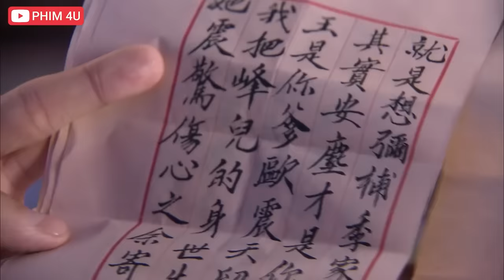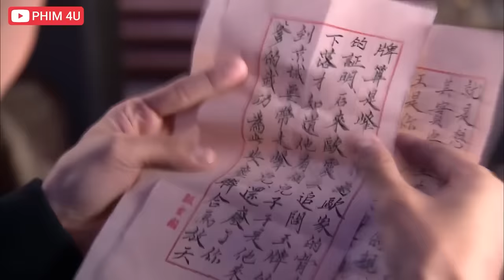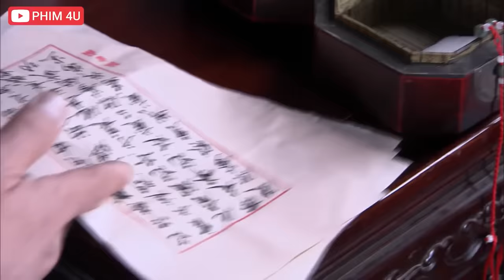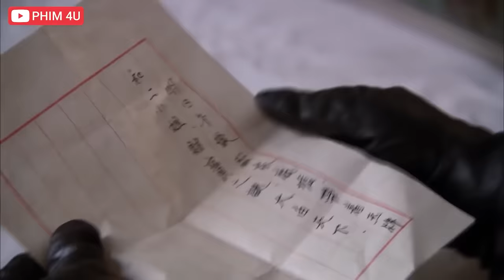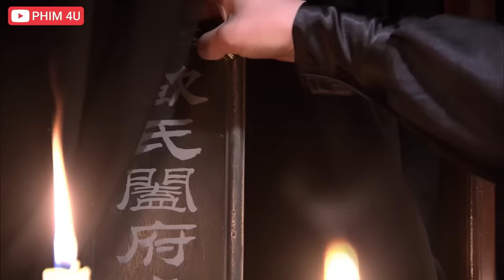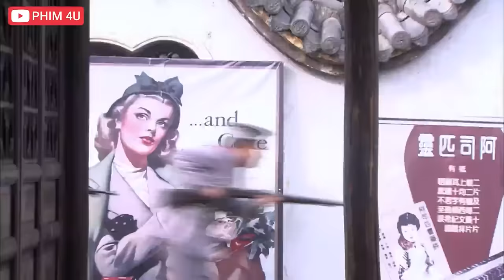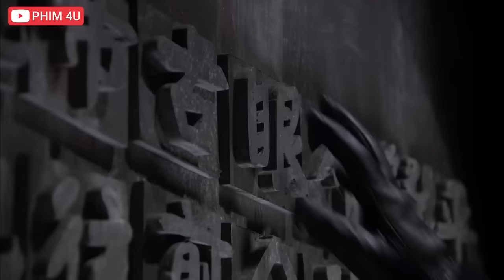Phim Lẻ ÔNG TRÙM TRUY LÙNG KHO BÁU | Phim Hành Động Võ Thuật Giang Hồ Trung Quốc [Thuyết Minh]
❖ Tên gốc: GIANG HỒ TUYỆT LUYẾN

Năm 1910, hai gia đình quan trọng ở thành phố Quảng Châu biến mất, Ou Zhentian và Ma Tianfang biến mất, trong hỗn loạn, chị em nhà Ou bị chia cắt. Ji Bokang, cựu Bộ trưởng Bộ Công nghiệp, trở về quê hương trong bộ quần áo bảnh bao, cải chính tài sản ban đầu của Ou Zhentian và thành lập Guangyuanhang.
Mười sáu năm trước, một vụ án cướp ở Quảng Nguyên Hàng đã làm dấy lên mối bất bình và bất bình của ba gia đình. Thám tử Situ Xue và Ma Ruolan của Công ty Tiantai cuối cùng đã nhận ra nhau là chị em thất lạc từ lâu của gia đình Ou trong vụ án này.
Vụ án vũ khí của Ma Tianfang mười sáu năm trước, gia đình của gia đình Ou bị hủy hoại mười sáu năm trước, cái chết vô tình của dì Shen đối với Scar Liu và những bí ẩn khác dần được hé lộ.
Ba gia đình, hai thế hệ yêu hận vướng mắc, một gia đình ân oán xoay quanh tình yêu mười sáu năm trước, khi mọi thứ cuối cùng cũng bằng phẳng, những người yêu nhau cuối cùng kết hôn, Situ Xue và Ji Yue cuối cùng cũng bước đi bên nhau, Ruolan She đã mang thai Young Con của Ma Ye, và Young Ma Ye đã chết để cứu Ruo Lan.